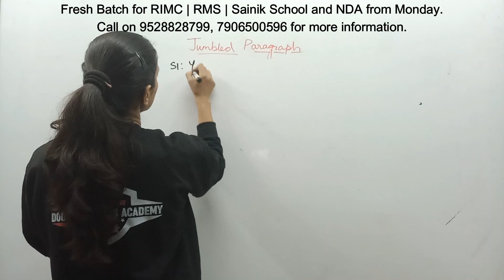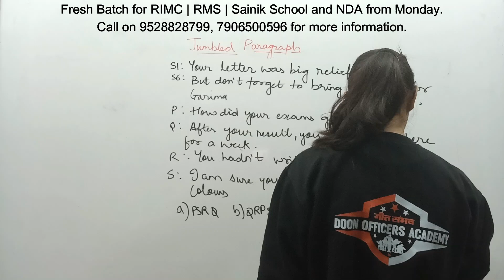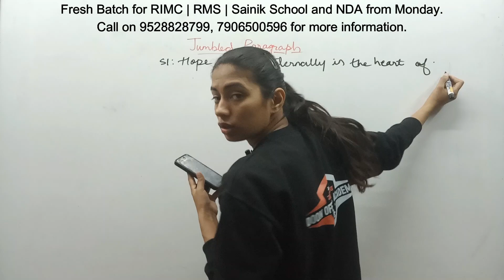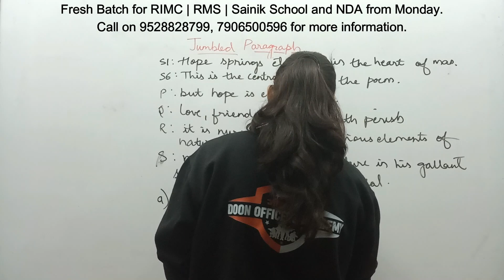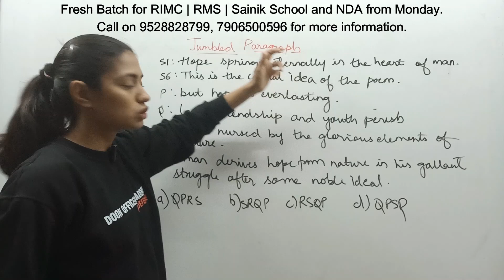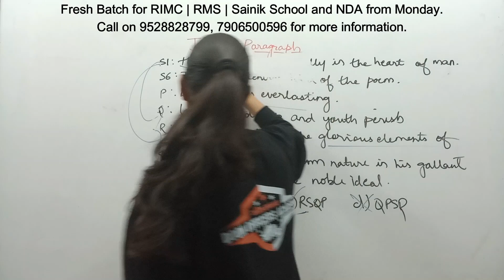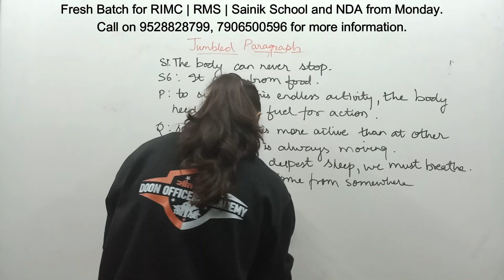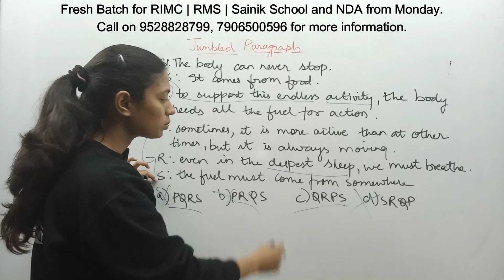FREE NDA English Jumbled Paragraph (Practice Questions) Part-4 | NDA-1 2023 | Complete Course NDA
Doon Officers Academy has started best NDA maths classes with best maths faculty of India to prepare candidates for guaranteed selection .
Our course is designed as per the NCERT so that u can crack the NDA without difficulty in fast way. Our classroom courses are Designed in the fine pattern so that the candidates become cadets.
NDA GUIDANCE IS AVAILABLE IN OUR YOUTUBE CHANNEL FOR NDAMATHS